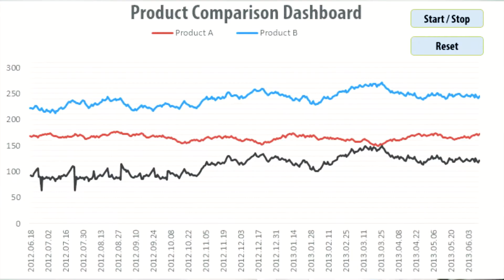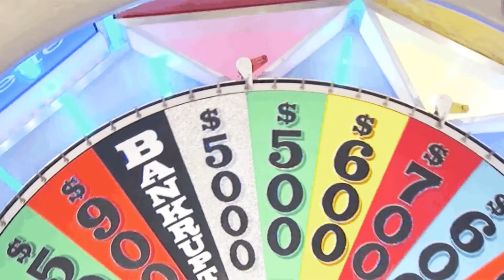Dental Practice - Promotional Video | Blueton Studio Production | Melbourne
Hi, my name is Sonia,

I'm professional photographer and videographer in Melbourne.

If you are looking to promote your business to get more clients - you are in the right place.

Let people know who you are!